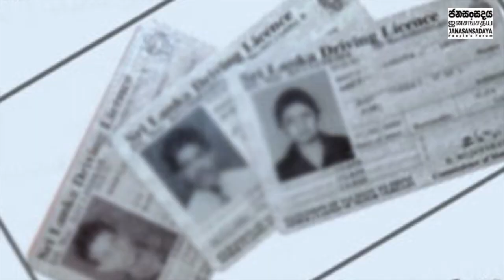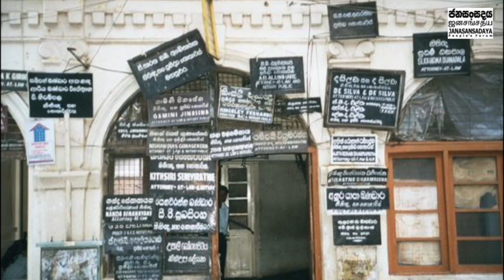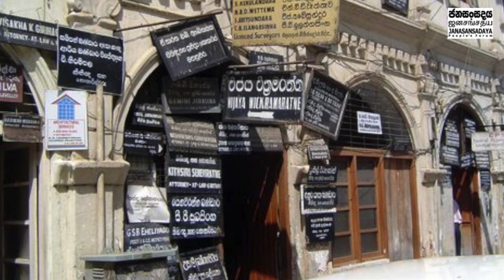Sri Lanka: Lawyers' Mafia #1603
නීතිඥ මාෆියාව උසාවියේ තිබූ ලයිසම අතටම දෙයි...